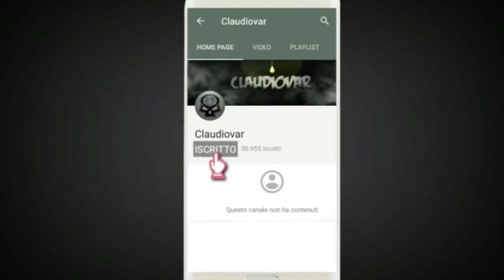5 Bambini Rapper MILIONARI #2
In questa top di oggi vedremo 5 Bambini Rapper MILIONARI (Parte 2), infatti oggi tratteremo questo fenomeno che proviene dagli Usa dei Baby-Rapper. E voi cosa ne pensate di questi Baby-Rapper, fatemelo sapere qui sotto nei commenti!!

➤1000 LIKE PER QUESTO RITORNO?

2) Commenta con Salutami

➤UNA TOP al GIORNO alle 17.00!! (Tranne la Domenica e Festivi)

Rapper della classifica: little t, super siah, I love my life, bhad bhabie, the backpack boy, baby, rapper, bambini, l'ego, marracash, tha supreme, sfera ebbasta